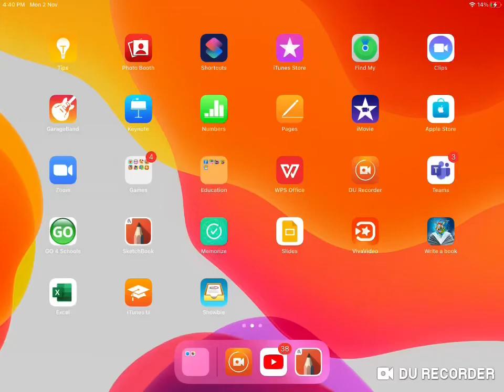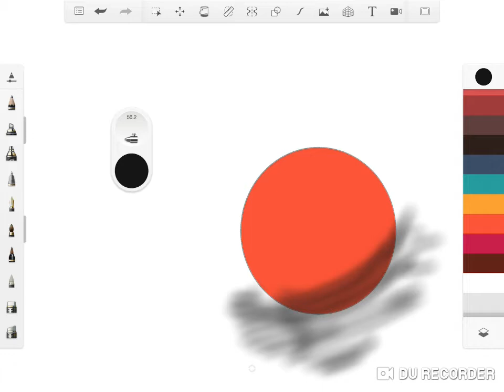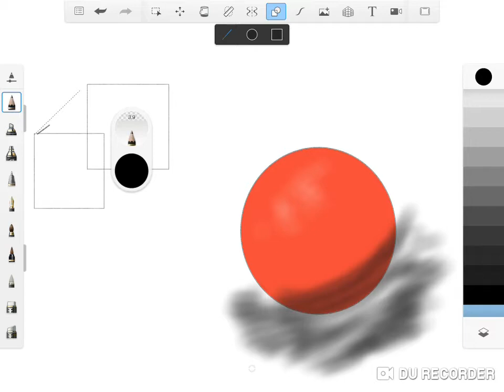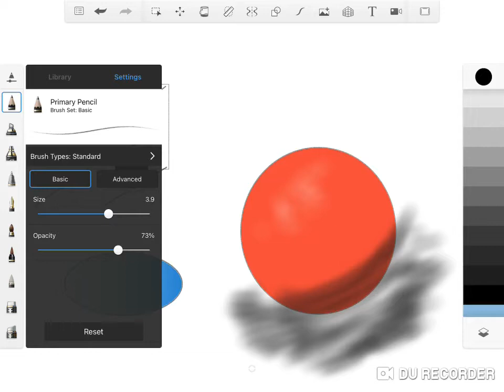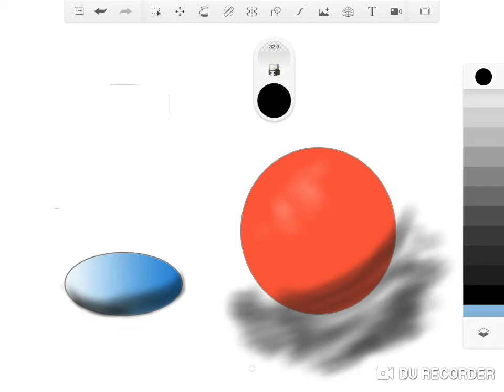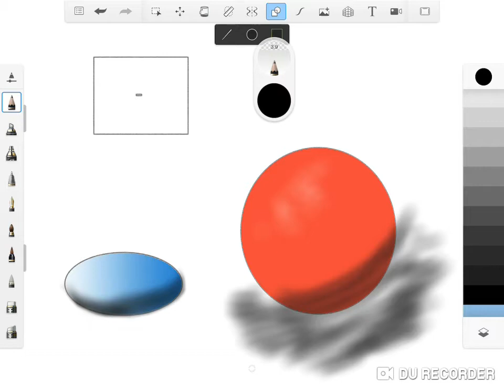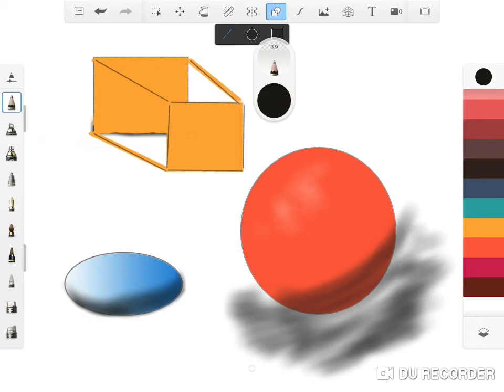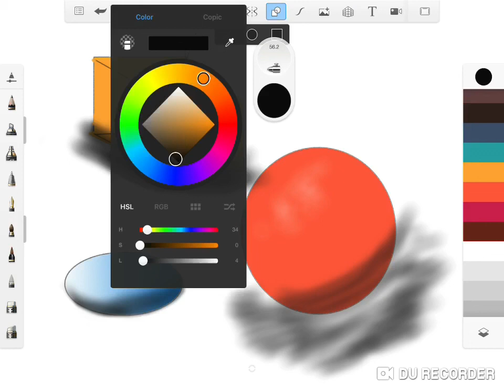How to draw 3d sphere using sketchbook app